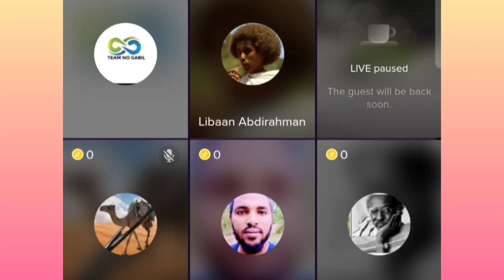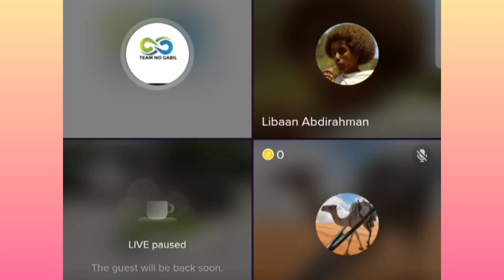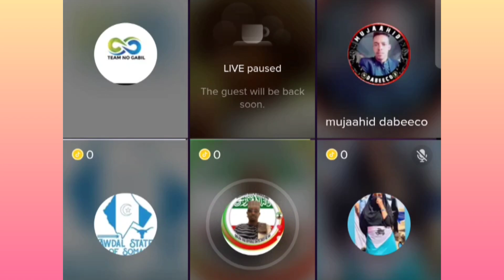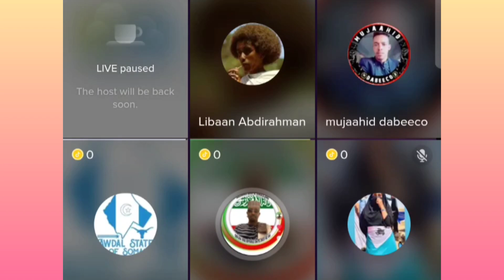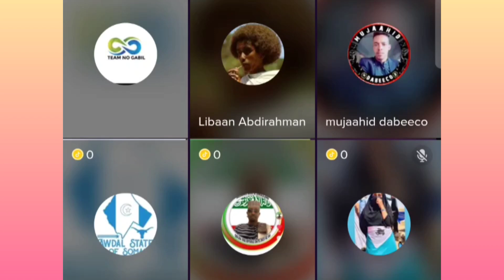ARAGTIDA DADKA SHACABKA EE SOMALINAD EE XAALADA LAASCAANOOD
dalmarmedia boqoradastylka farxiya haykal haykal dalmarmedia zaki@ASAD HAGIO 27 @Adna Channel @Waqal WStudío @Qurux Ku Dhiigle @Faadil dumdum @DAG DAG FILMS @Xulka Media @Xuud Show @Mo Vlogs @Xuud Show @Baaba Jeey @Marish Beauty channel @Kabarai Lyrics @KU CADEEYE OFFICIAL @ISHAA AZIIZ @WALALAHA IFKA @HALDOOR MEDIA @Haykal Maxamed @HAL-ABUUR SHOW @Boqorada Stylka Officia @Sharma Boy @Hodan